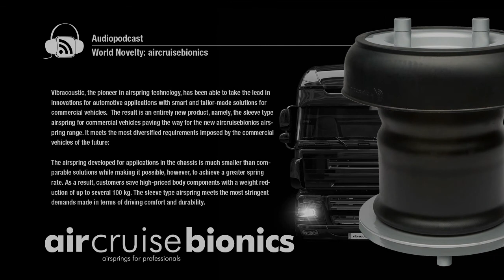World Novelty: aircruisebionics - Audiopodcast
Vibracoustic, the pioneer in airspring technology, has been able to take the lead in innovations for automotive applications with smart and tailor-made solutions for commercial vehicles. The result is an entirely new product, namely, the sleeve type airspring for commercial vehicles having the way for the new aircruise bionics airspring range. It meets the most diversified requirements imposed by the commercial vehicles of the future.